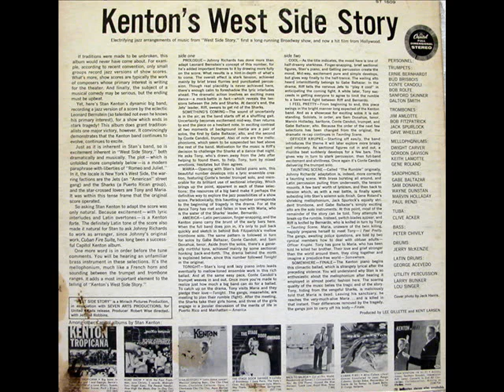Something's Coming - Stan Kenton.wmv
Stan Kenton's West Side Story - Something's Coming